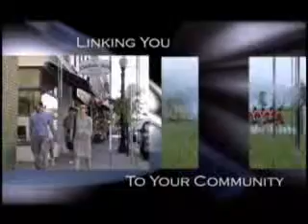Living the Environment 4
YAC 2008 Conference